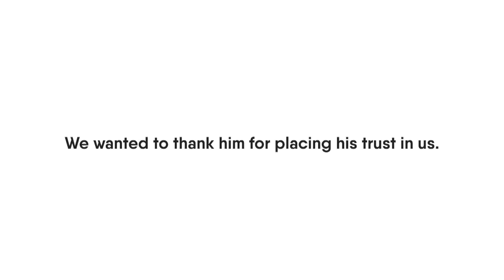Boris Johnson walks in on SHOCKED voter | Our new TV broadcast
We wanted to say thank you to everyone who trusted us with their vote, especially those who voted Conservative for the first time. So we’ve made a film with David, who always used to vote Labour, and it’s going to really surprise you.

We told David we wanted to interview him about why he voted Conservative for the first time, but he had no idea what was really going to happen.